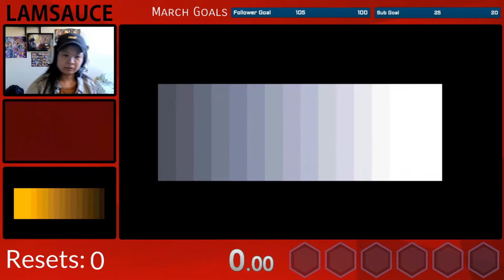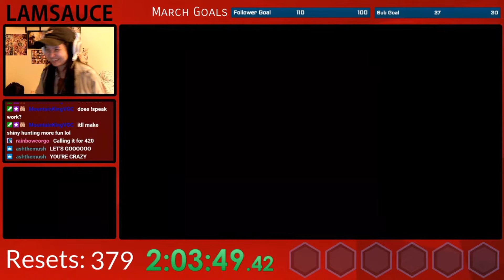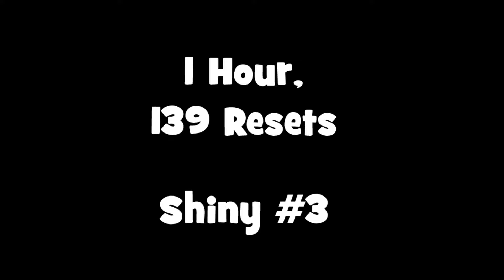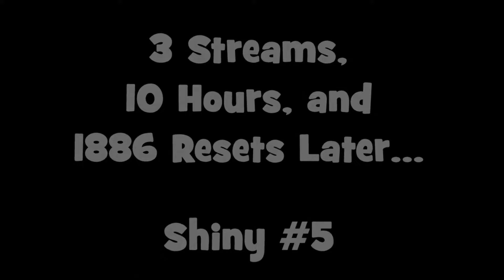Pokemon Soulsilver, But With ONLY Shinies!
This was my first Pokemon Challenge STREAMED LIVE! There were 12 days of streams, and it took almost a full month to finish. This Shiny Pokemon challenge was heavily inspired by SmallAnt's "Pokemon But I Can Only Use SHINIES" video. I streamed this challenge on Twitch.

▬ ABOUT ▬▬▬▬▬▬▬▬▬▬▬

Good hello, my name is Lamsauce and I do Pokémon challenge videos, but I also add a hint of whatever else I want to do for fun. I hope me having fun helps you have fun, and when you have fun, I can also have fun, and we can have fun together!

 ▬ SOCIALS ▬▬▬▬▬▬▬▬▬▬

▬ Ignore these ▬▬▬▬▬▬▬▬▬

00:00 - What's the BEST shiny you've ever found? Drop in the comments!
16:31 - Thank you for watching! Subscribe!

Not Pokemon, But No Items, Nuzlocke, But No Pokemon Centers, But No Healing, No Damage, No Direct Damage, Speedrun, or any other challenge. Not MandJTV, Patterz, Pointcrow, PM7, Purplecliffe, Keegan J, Twig, aDrive, Alpharad, or any other PokeTuber.